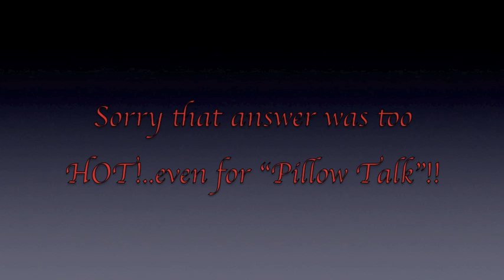Pillow Talk w/ Newnue 3LWTV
Popular YouTuber Newnue climbs in bed for some pillow talk with Lonnell.  They talk relationships, growing up a preacher's kid, sex, family and much more!